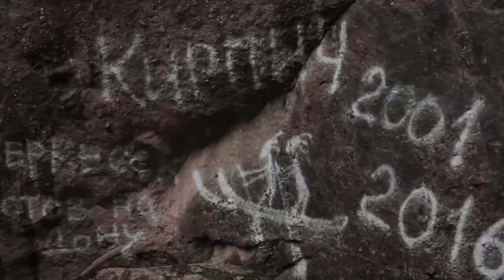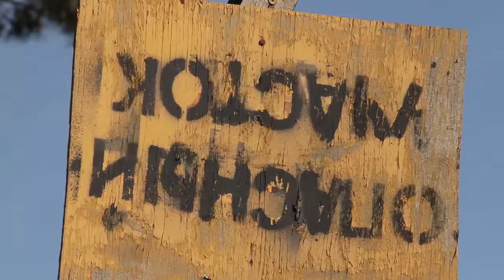Севкав чз ЛАБА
В июне 2016 года, маленькой командой с Перми и Уфы, мы отправились кататься по рекам Кавказа. река Большая Лаба оказалась главной изюминкой этого трипа. Всю ее, прошел только один участник команды. Ему и посвящен ролик. Леша Патрушев в пороге ПП  сломал крепление на гопро. В результате съемок почти не было. Честно говоря я не знаю как Роме Мельнинчуку удается вытянуть что-то из ничего. Наслаждайтесь.